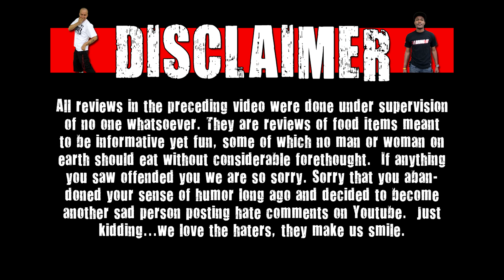Mountain DEW.S.A. Review (Code Red, White Out & Voltage Combined) - CarBS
Welcome to CarBS! On this show Matt Zion will be reviewing food/drinks in his car to get them out to the fans asap! Today Zion reviews Mountain DEW.S.A.!